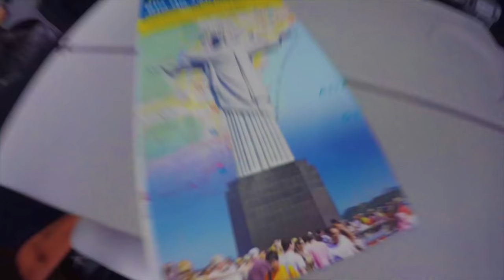CANT BELIEVE THIS HAPPENED!!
Jet wasn’t the only one who went to Brazil. So did David. And Liza. And Helga. And my split personality issues. A MADEA HALLOWEEN! WHICH YOU SHOULD SEE IN THEATRES THIS FRIDAY! Other social medias down below!
Music Creds:
This Girl Instrumental
Deorro - 5 Hours (Waveshock I Like It Remix)
Jou Beats - Brasil
Keep up with this little brown girl!
MUSICAL.LY: @lizzza
Thank you, lil Brasilians!

Love,
Liza